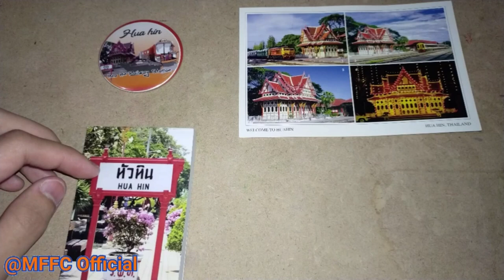ขบวน 40 ผ่านที่หยุดรถสวนสนประดิพัทธ์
ถ่ายเมื่อวันที่ 30 กรกฎาคม 2566